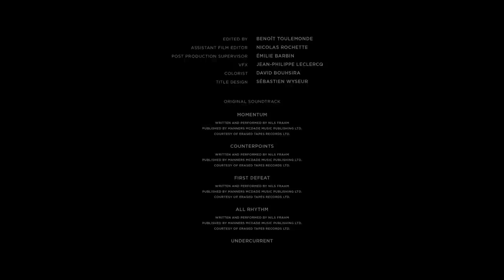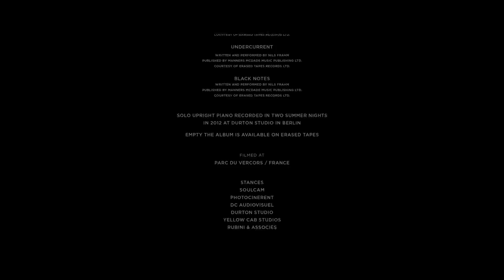Nils Frahm & Benoît Toulemonde - Empty (Film)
EMPTY

Directed by Benoît Toulemonde
Music & Sound by Nils Frahm

Produced by
Alix Turrettini - Bobine
Benoît Toulemonde - Stances

Director of Photography : Thomas Lallier
Focus Puller : Anaïs Ravel-Chapuis
Aerial Photography / Soulcam : Gérôme Lachkine - Pierre Petit - Éric Martinez
Boom Operator : Jean-Baptiste Aubonnet
Assistant director : Leslie Lagier
Costume Designer : Clara Lyonnet
Location manager : Thibault Spiral
Location Security manager : Antoine Allier
Production Manager - Bobine : Maud Naïmi & François Tessier
Production Manager - Stances : Justine Sementzeff

Post-production Stances / Paris
Edited by Benoît Toulemonde
Assistant Film Editor : Nicolas Rochette
Post production Supervisor : Émilie Barbin
Colorist David Bouhsira
Title design Sébastien Wyseur
Lawyers : Didier Felix / Asterix Westphal

Music recording and film sound mixing
Durton Studio / Berlin
Final Sound Mixing at Yellow Cab Studios / Paris : Éric Lesachet

Original Soundtrack
Momentum - Counterpoints - First Defeat - All Rhythm - Undercurrent - Black Notes

Written and performed by Nils Frahm
Published by Manners McDade Music Publishing Ltd.
Courtesy of Erased Tapes Records Ltd.

Solo upright piano recorded in two summer nights
in 2012 at Durton Studio in Berlin